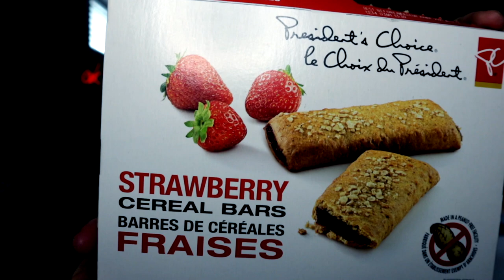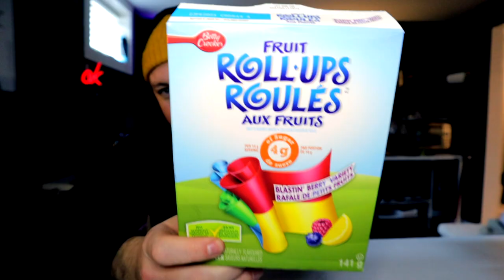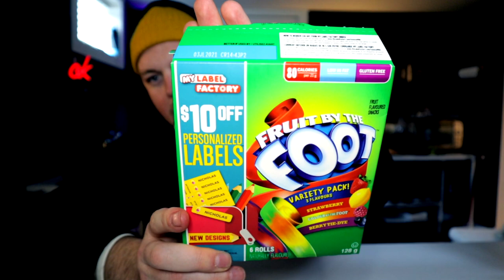90's KIDS FAVORITE SNACKS